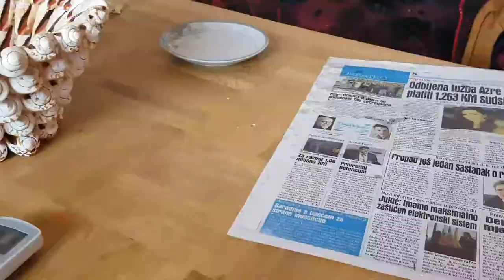Pipi the budgie taking a bath No2